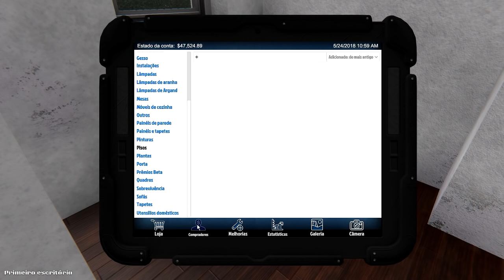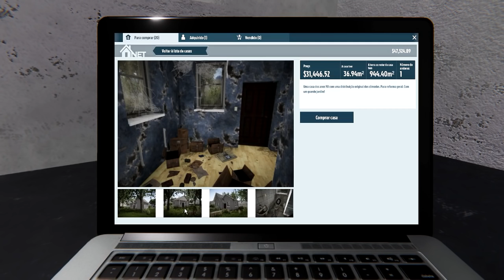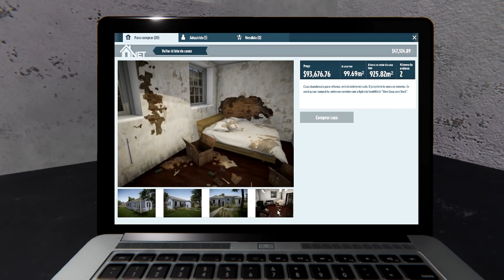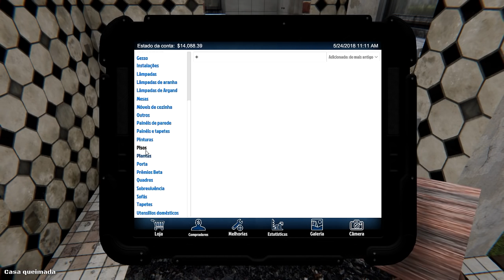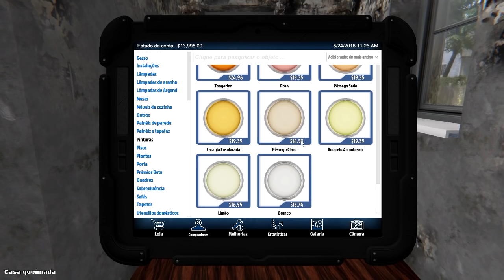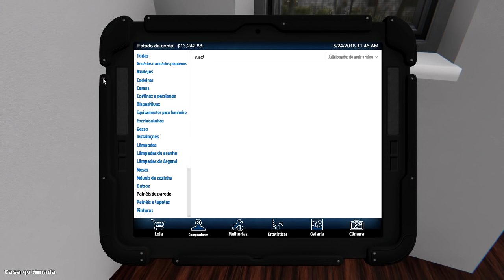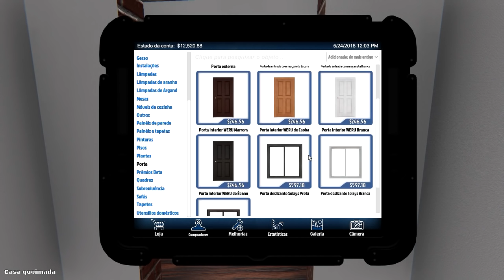REFORMEI UMA CASA INCENDIADA! House Flipper #2